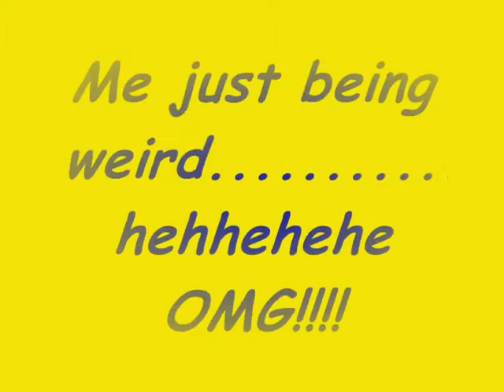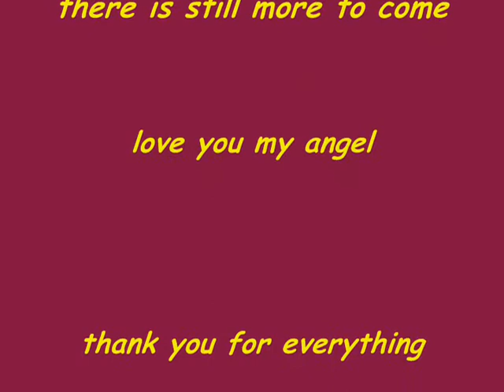Greyfeather Productions 2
me and my sister acting crazy to some of our music